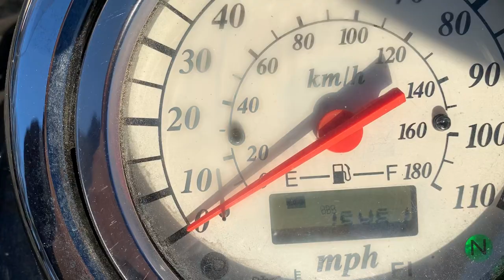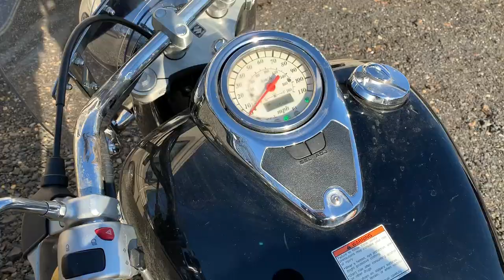2007 Suzuki C50 Running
eBay carsandmore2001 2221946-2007 Suzuki C50 running